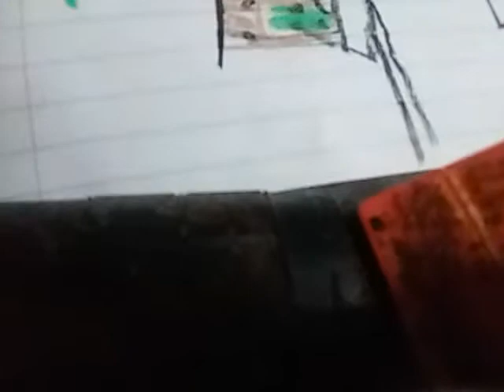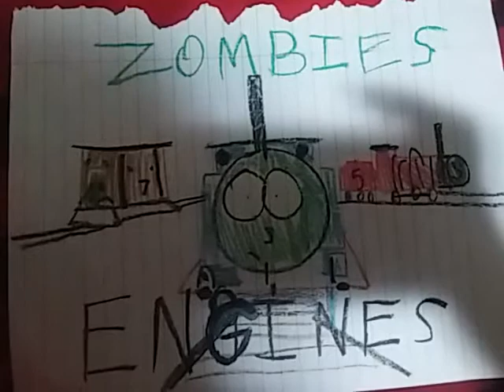Trackmaster TAHBF short 4: ZOMBIE ENGINES!!